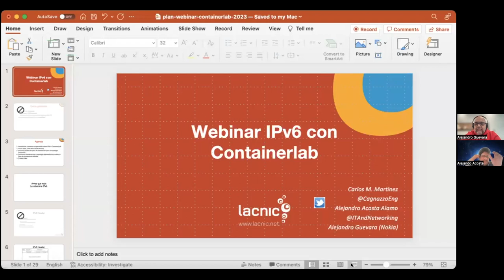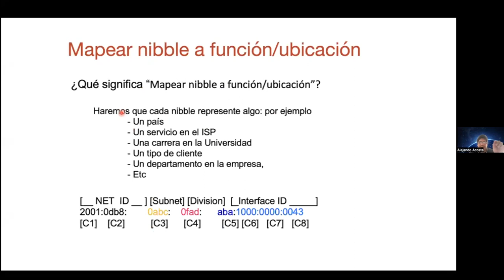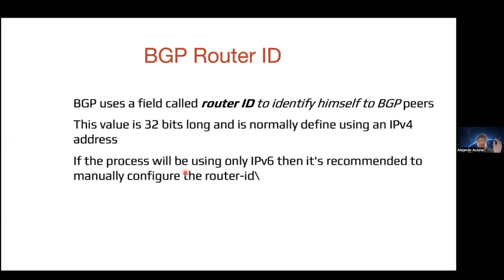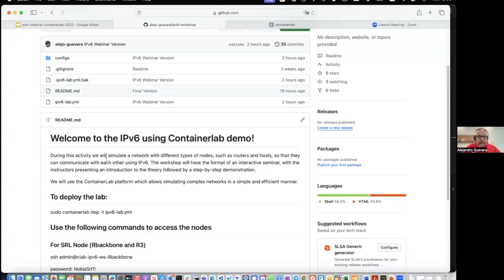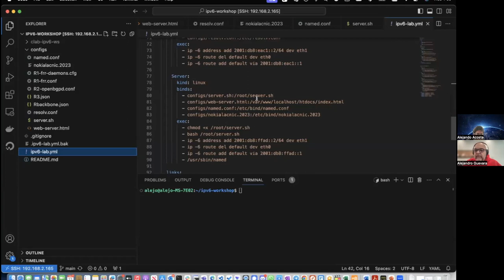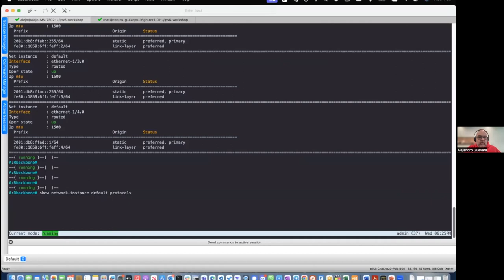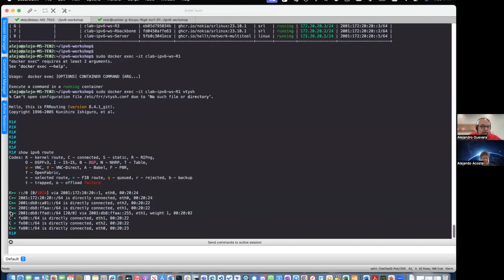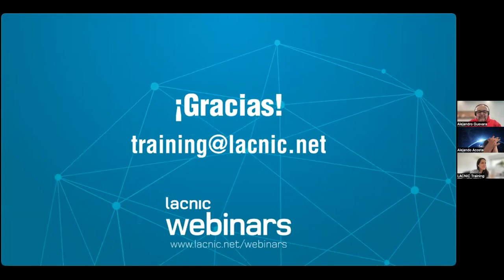Oficina do IPv6 usando ContainerLab